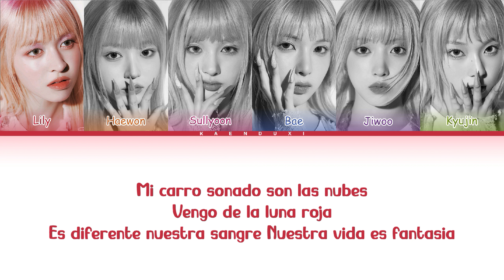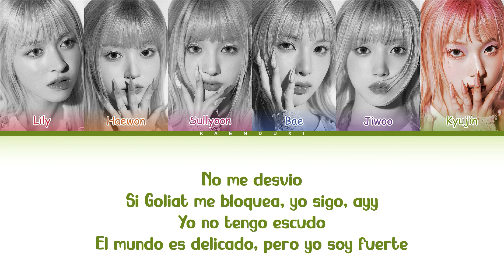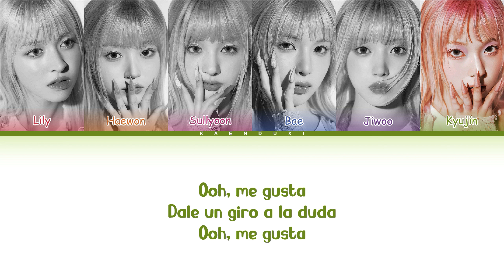NMIXX 'Soñar (Breaker) (Spanish Ver.)' Lyrics (Color Coded Lyrics)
• Artist: NMIXX (엔믹스)
• Song ♫: Soñar (Breaker) (Spanish Ver.)
• Album: Soñar (Breaker) (Spanish Ver.)
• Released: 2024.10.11